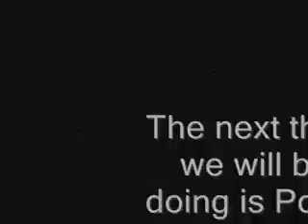Information Video *PLEASE WATCH*